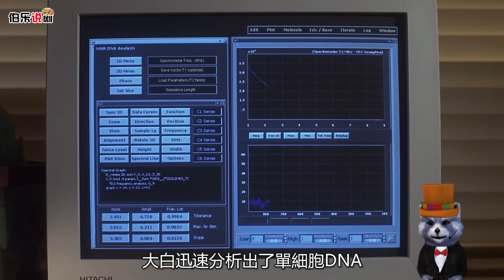神秘生物比珠穆朗瑪峰還要大，靠近它變的更大，核彈攻擊都不怕！